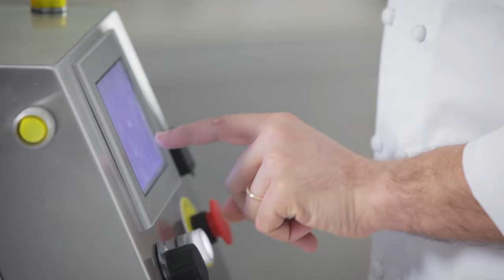Leonardo Di Carlo • Confetture e Marmellate - Jams and Marmalades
Il maestro Leonardo Di Carlo spiega come realizzare confetture e marmellate utilizzando il sistema Qbo - Universal Processing System di Roboqbo.

Il risultato è una Confettura di Fragole (75%) perfetta, di alta qualità e priva di ossidazione grazie all'utilizzo del sottovuoto.
Un sistema che consente concentrazioni della materia prima a temperature molto basse per preservare le naturali caratteristiche organolettiche degli ingredienti.

Qbo – Universal Processing System è il primo e inimitabile sistema in grado di soddisfare, con una sola unità di lavoro, le più svariate esigenze produttive dalla gastronomia alla pasticceria:
in questo caso impianti e macchine per la marmellata e confetture.